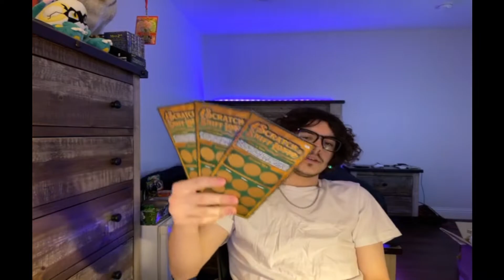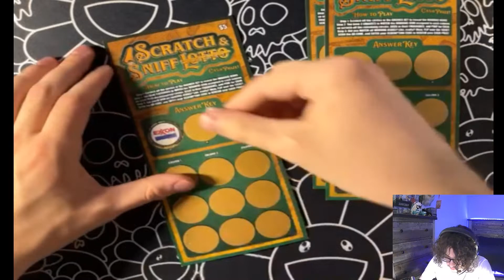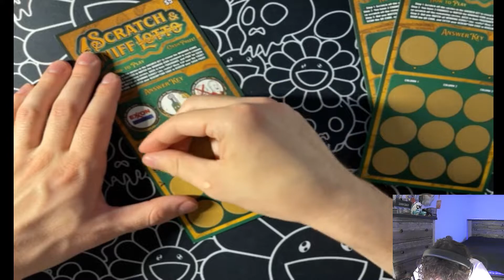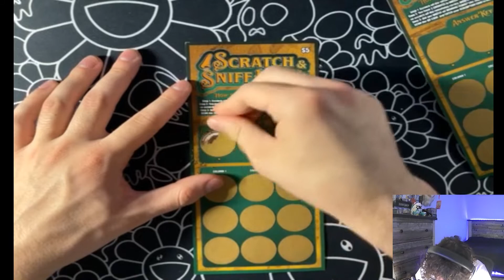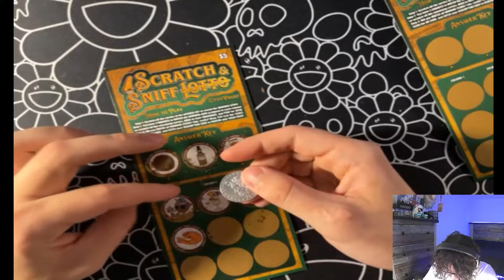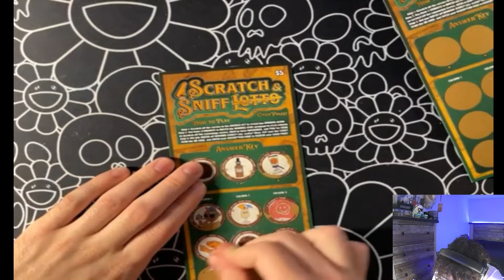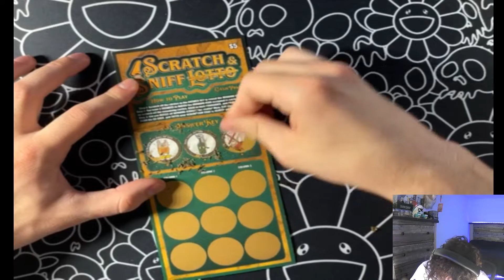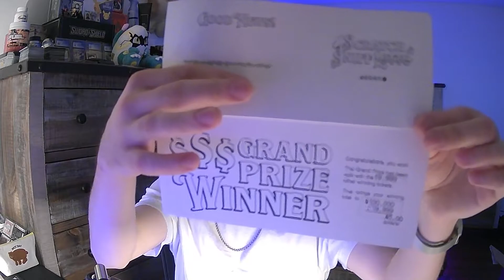GRAND PRIZE WINNER! | MSCHF Scratch n Sniff Lotto!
In this video I scratch.. and sniff.